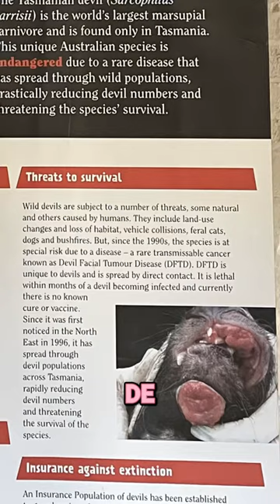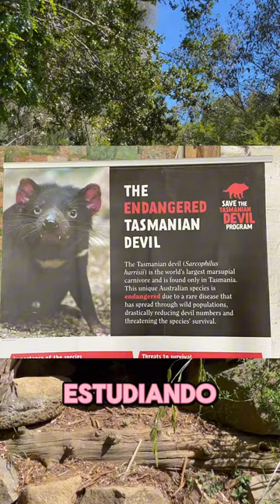Demonios de Tasmania en Australia 💙🇦🇺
Os presentamos a los demonios de Tasmania, en Australia. ¿Os los imaginábais así y conocíais todos estos datos? 😮👹